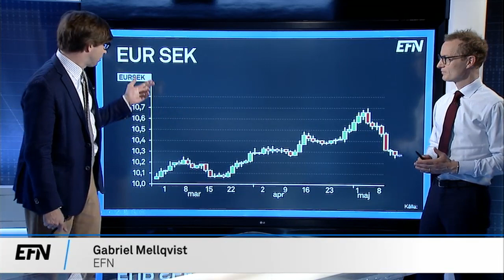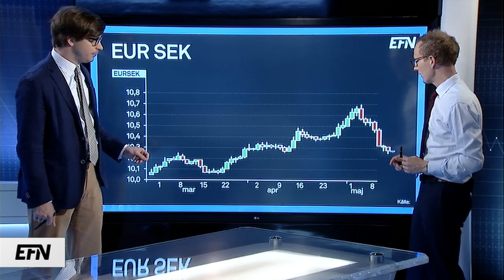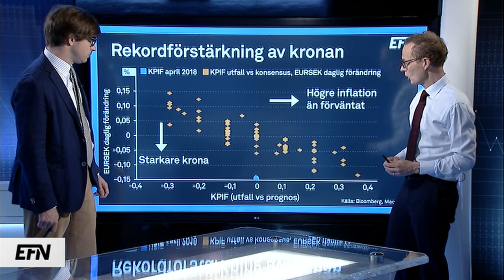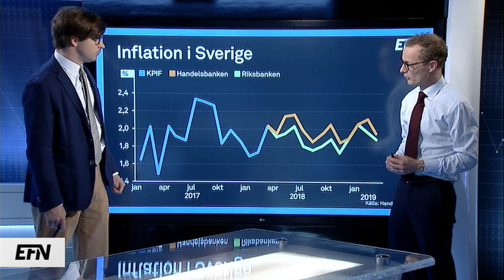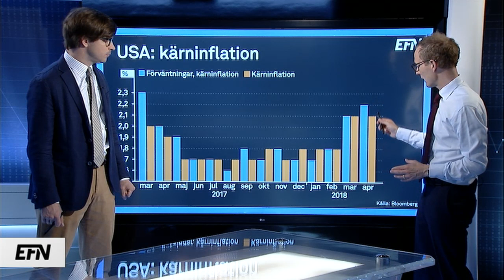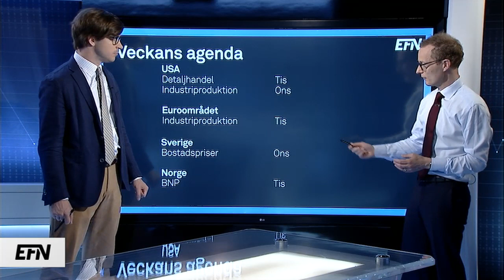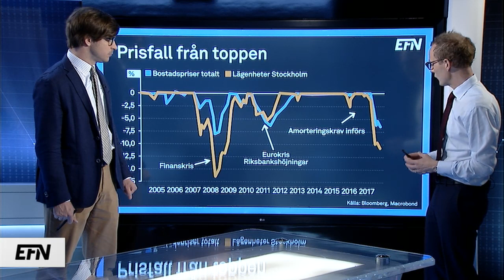Historiskt kraftig kronrörelse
På onsdag väntar högintressant boprisstatistik. Och den svenska valutaföljetongen fortsätter.

Gabriel Mellqvist och Claes Måhlén går igenom veckans viktigaste makrohändelser.